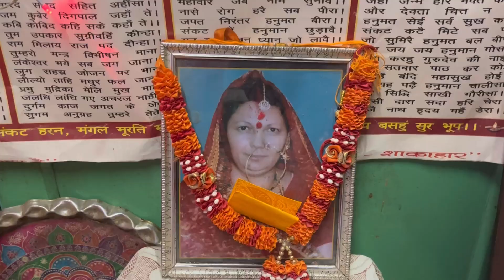Raksha Bandhan Vlog❤️ Bhai ko bandhi rakhi🥰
Hi everyone!! I’m back with my new vlog.. rakhi special!